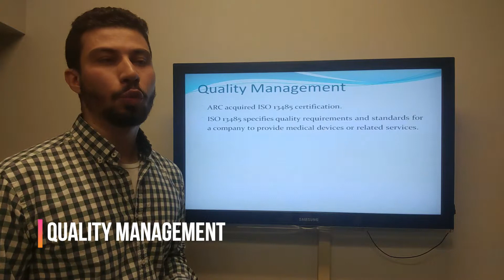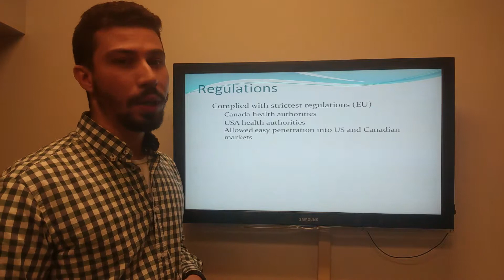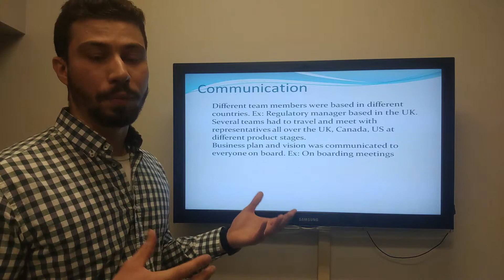ARC: Quality and Communication Management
Video 3: ARC Project Review: Quality and Communication aspects of the project.
Presented by Mostafa Alshakr